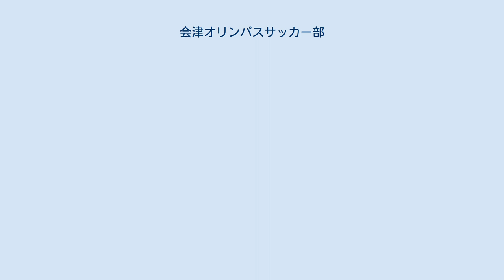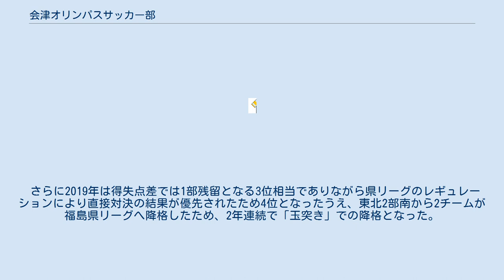会津オリンパスサッカー部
オリンパス 」 会津オリンパス 」 会津オリンパスサッカー部 会津オリンパスサッカー部（あいづオリンパスサッカーぶ、AIZU OLYMPUS Soccer Club）は、福島県会津若松市、耶麻郡猪苗代町を本拠地とするサッカークラブチーム（実業団）。
正式名称は、会津オリンパス株式会社サッカー部である。
 創部年不明。
 2010年、福島県社会人サッカーリーグ1部で5位となり、福島県リーグ2部に降格したが、2012年に県2部優勝を果たし県1部に復帰した。
 2014年に再び県2部に降格するも1年で県1部に復帰すると、翌2016年は県1部も制し、初の東北社会人サッカーリーグ2部南昇格を果たした。
 2018年は7位と本来残留相当の成績であったが、Cobaltore女川がJFLから東北リーグへ降格し、これにより東北リーグ1部から2部南へ3チームが降格。
いわゆる「玉突き」で2部南からは5チームが各県リーグに降格するかたちとなり、福島県リーグ1部へ降格となった。
 さらに2019年は得失点差では1部残留となる3位相当でありながら県リーグのレギュレーションにより直接対決の結果が優先されたため4位となったうえ、東北2部南から2チームが福島県リーグへ降格したため、2年連続で「玉突き」での降格となった。